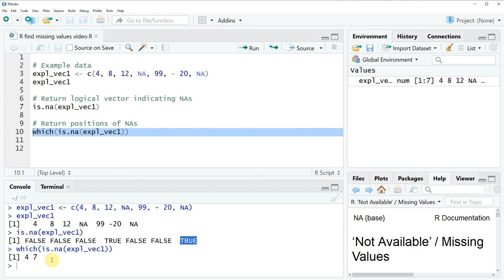Find Missing Values in R (Example) | How to Identify the Position of NA | is.na & which Function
How to find NA values in vectors and data frames in the R programming language. More details
R code of this video:

# Example data
expl_vec1 ‹- c(4, 8, 12, NA, 99, - 20, NA)
expl_vec1

# Return logical vector indicating NAs
is.na(expl_vec1)

# Return positions of NAs
which(is.na(expl_vec1))